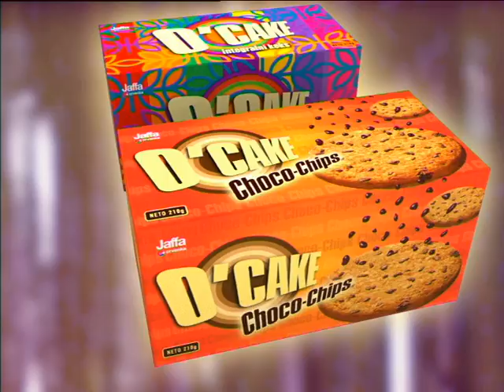oCake Tv Ad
Agency: Bas Celik
Composer, Vocal, Music producer: Kristina Kovac